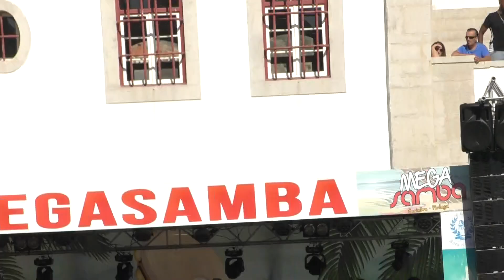Mega Bateria - Beija Flôr 2018 @Mega Samba 2018